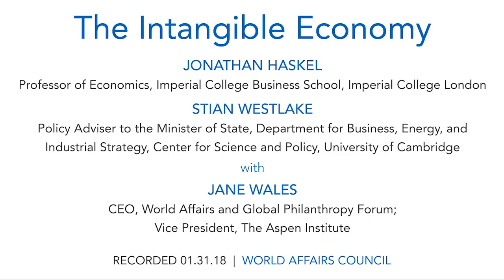The Intangible Economy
Capital has changed and capitalism is changing as a result. For the first time in history, businesses are investing more in things you can neither see nor touch – so-called intangible capital – than in traditional physical assets like buildings, machines, computers or vehicles. Intangible capital, such as R&D, design, software, brands and organisational capabilities, have different economic properties from traditional assets. As a result, the rise of the intangible economy is changing the economy and society in important and non-obvious ways. This new intangible economy helps explain a range of big puzzles and problems: why productivity is stagnating, why inequality is rising, why populism is on the rise. It also helps managers, investors and policymakers understand what to do about it.

Jonathan Haskel, economics professor at Imperial College Business School, and Stian Westlake, policy adviser to the Minister of State in the Department of Business, Energy, and Industrial Strategy at the University of Cambridge, have written a new book, "Capitalism without Capital." They will discuss this new economic trend and what it means for the future.

SPEAKERS
Jonathan Haskel
Professor of Economics, Imperial College Business School, Imperial College London